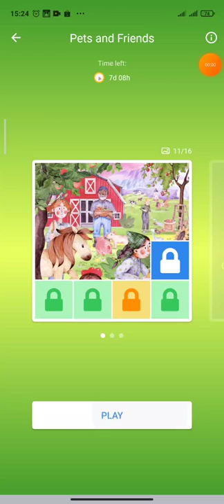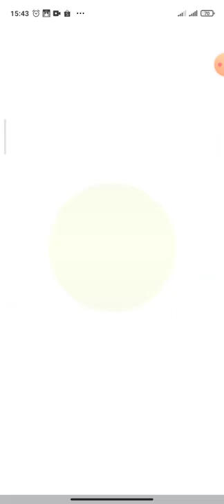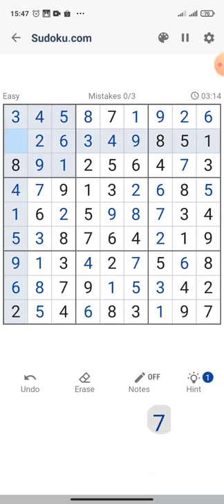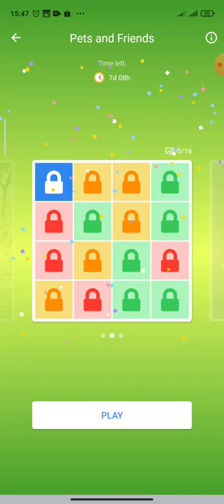Pets and Friend (Event) - #5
In playing Sudoku, our sense of endurance and patience will most likely be improved over time because of the number of times we need to do the puzzle over and over again until we get the correct one.